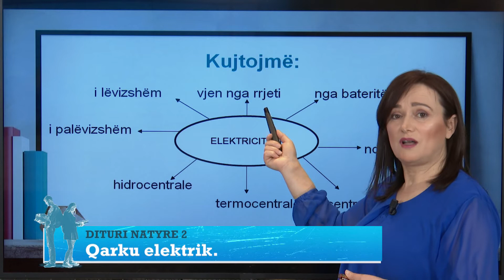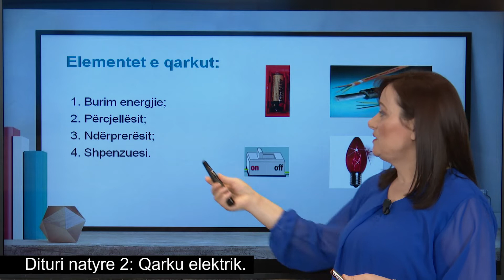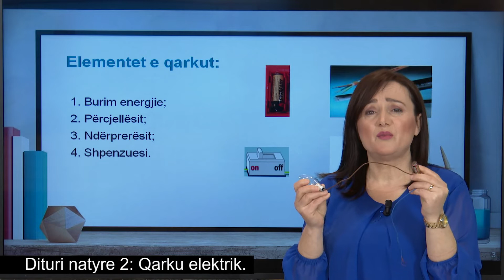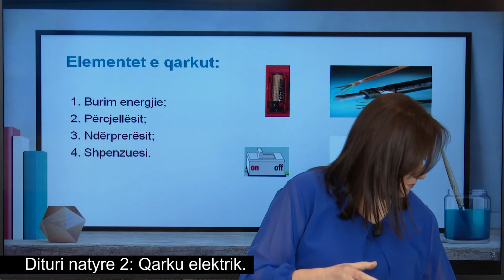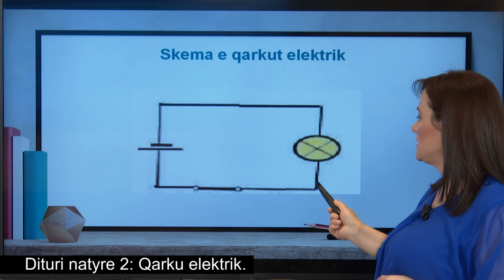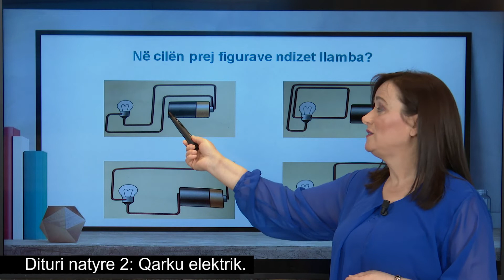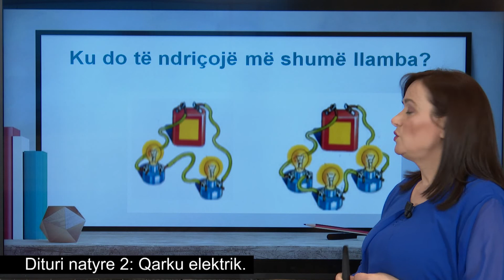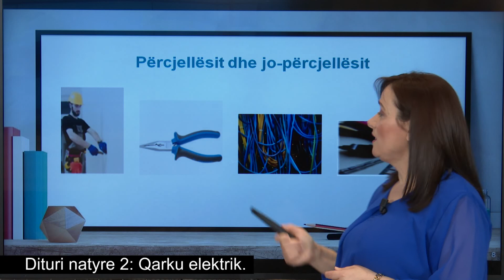Dituri natyre 2 - Qarku elektrik